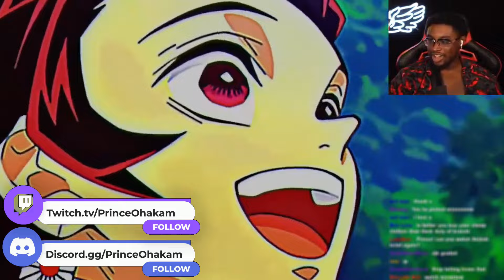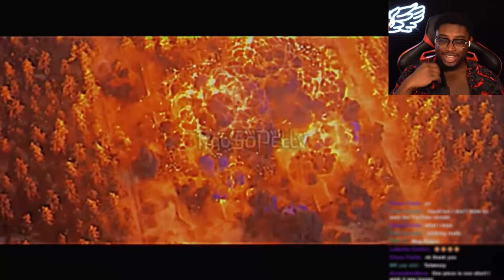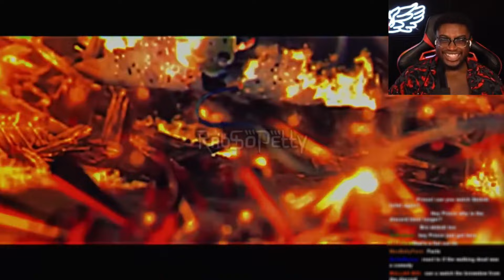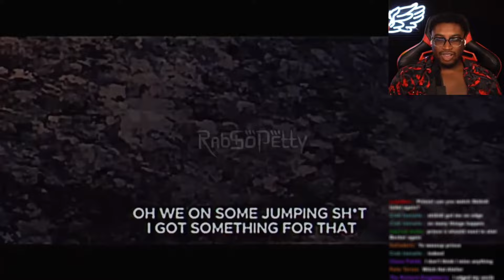HOOD Demon Slayer!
I react to RabSoPetty: Hood Demon Slayer: Infinity Castle Prelude